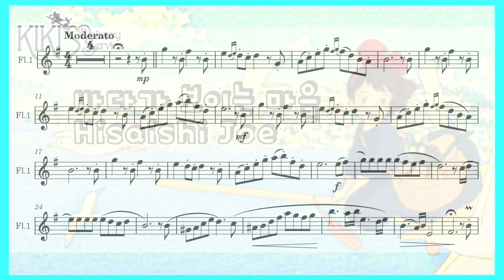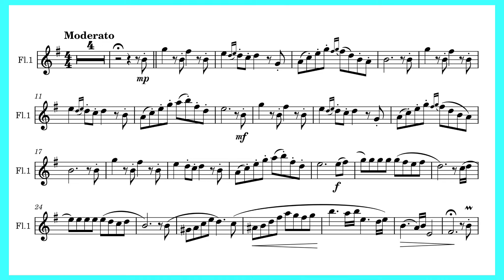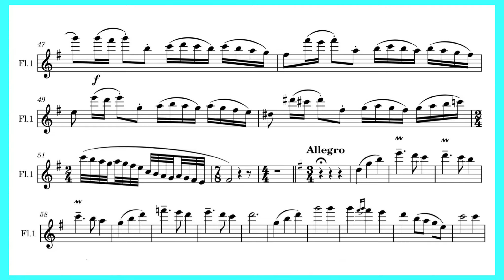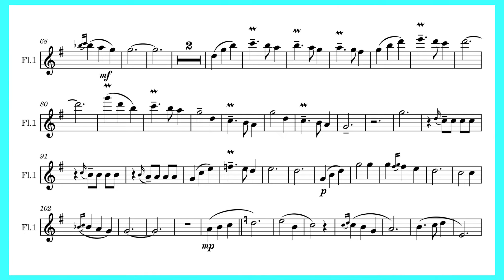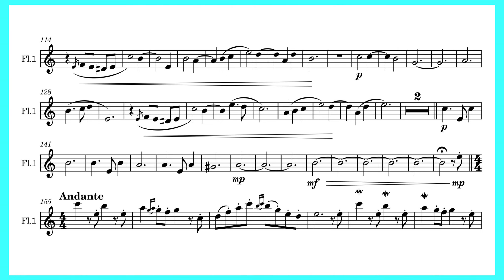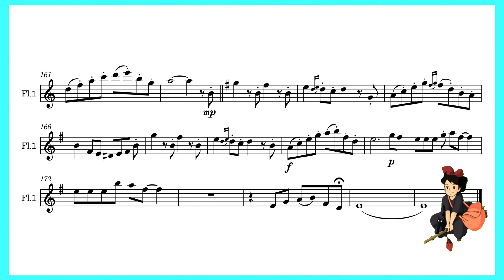🎃마녀 배달부 키키(魔女の宅急便) - 🏡바다가 보이는 마을(A Town with an Ocean View)악보공유💌학예회에 연주하기 좋은 플룻음악 Hisaishi Joeㅣ악보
조금 어렵다 생각되시는 분들은
꾸밈음을 빼고 연주하시면 좀 쉬울것 같아요.
전 이 곡을 연주하면서 산뜻한 느낌 때문에 너무 즐거웠어요.
여러분들도 행복한 연주 하셨으면 좋겠어요.

If you think it's difficult, it'll be easier to play without decorating.
I had a lot of fun playing this song because it was refreshing.
I hope you have a happy performance, too.